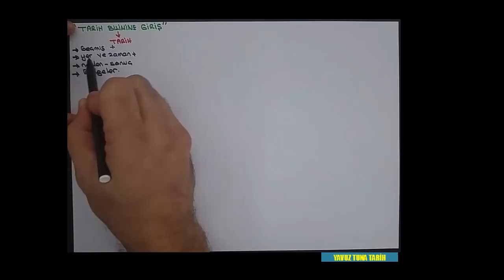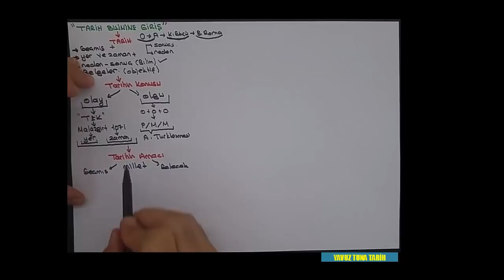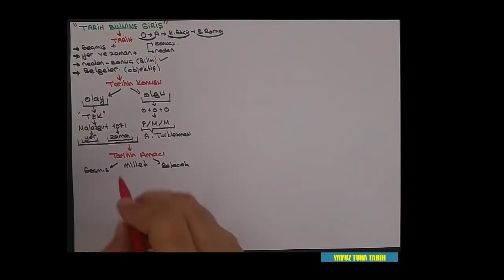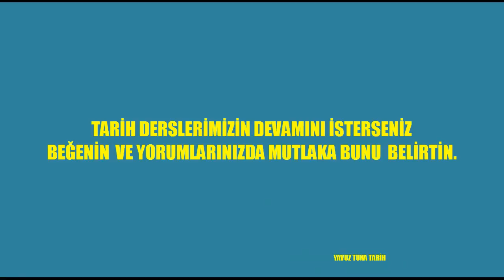TARİH BİLİME GİRİŞ(lütfen videonun altındaki açıklamayı okuyun.)demeçekimi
değerli arkadaşlarım bu videomuzla tarih derslerine başlangıç yapıyoruım.amacımız sadece coğrafya değil sosyal netlerinizin topyekün artmasını sağlamak.şayet bu tür bir anlatımın faydalı olacağını düşünüyorsanız mutlaka yorumlarınızda belirti ve beğen tuşuna basın.kolaylıklar diliyorum